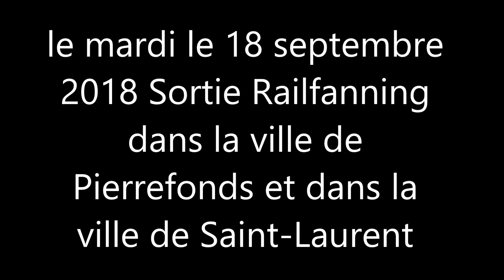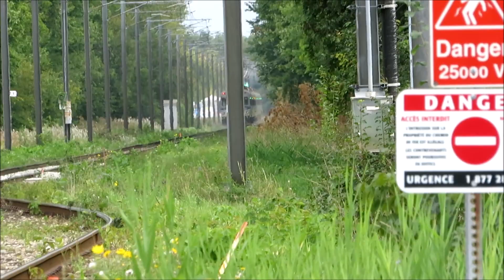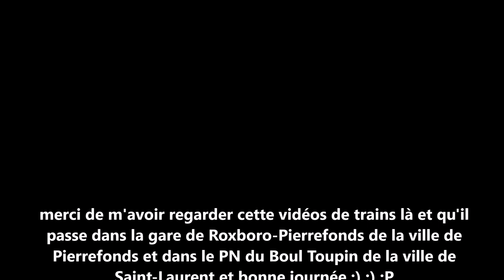le mardi le 18 septembre 2018 Sortie Railfanning dans la ville de Pierrefonds et de Saint Laurent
le mardi le 18 septembre 2018 et j'ai passé une très belle journée là bas et j'ai filmer des trains de l'AMT (EXO) dans le PN de la du Boul Toupin de la ville de Saint-Laurent et dans la gare Roxboro-Pierrefonds de la ville de Pierrefonds, Québec Canada (vidéo prise par ma caméra Canon)